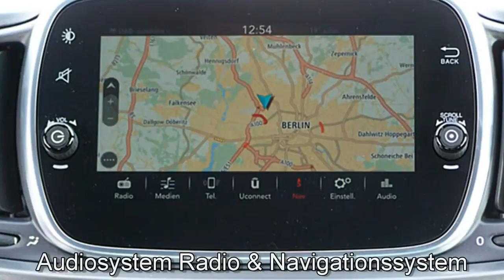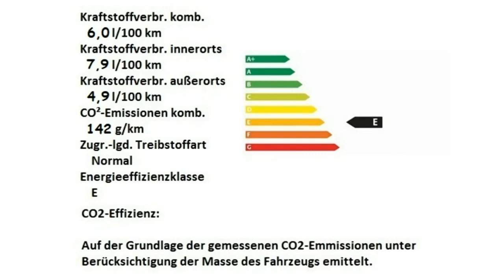Abarth Berlin Gebrauchtwagen